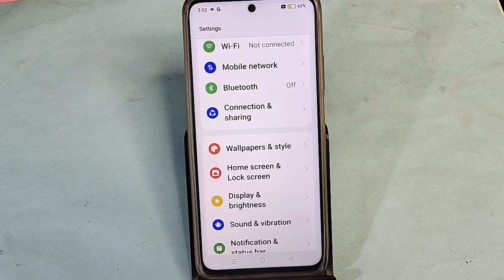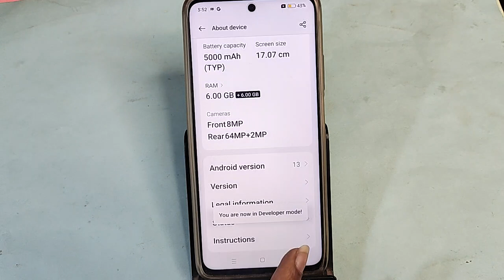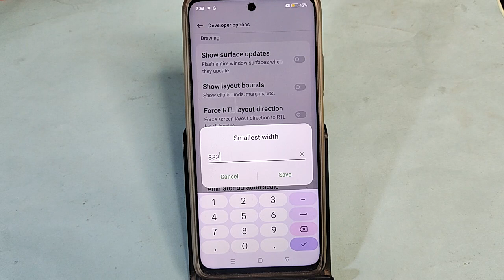Realme P1 Pro 5G me dpi kaise badhaye, how to use DPI in Realme P1 Pro 5G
Best powerful CPU under 10k

60-Inch Tripod with Bag

7 Socket 6A Extension Board

multiplug Extension